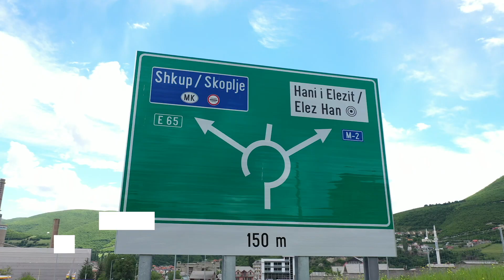Kosovo Motorway Route 6 Project is Completed!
ENKA and joint-venture partner Bechtel have completed the construction of Kosovo Motorway Route 6, a 40-mile (65-kilometers), four-lane motorway that stretches from the country’s capital, Pristina, to North Macedonia. The new route, which is now open to traffic and reduces travel in half to 45 minutes, forms a key part of Kosovo’s national roads network intended to boost trade and connectivity with its neighbors and Western Europe.

The end of construction was marked with a ceremony on the new motorway attended by the president, prime minister and infrastructure minister of Kosovo, the prime ministers of Albania, Montenegro and North Macedonia, and the U.S. ambassador to Kosovo.

The Route 6 project was the largest employer in Kosovo, and 80% of the 3,350-person workforce were Kosovan. 70% of subcontracted work was awarded to local contractors. Local employees received almost 100,000 hours of training that provided them with new skills to use on future projects.

The Bechtel-ENKA team has successfully delivered a number of major infrastructure projects in the region, including motorways in Albania, Croatia, Turkey, and Romania. They have completed more than 1,000 km of highways and roads, 100 tunnels totaling 220 miles (355 km) in length, and 26 major bridges.